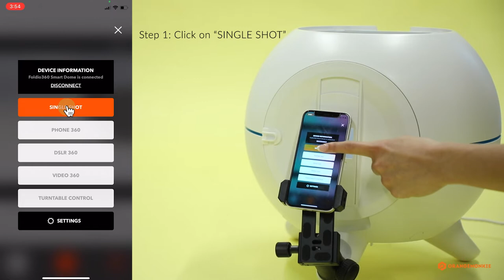Foldio360 Smart Dome - How to Take Single Shots with App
Your product photos capture the essence of your brand while providing customers with a unique and immersive buying experience. With the right photography solutions, you can make a positive impression on consumers by making your products pop.

With the Foldio360 Smart Dome by ORANGEMONKIE, INC, you can optimize your website with professional-quality product images. This innovative device comprises a dual-shell, dome-shaped structure designed to deliver precise, uniform lighting that makes shooting jewelry and other reflective pieces easy. When you purchase the Foldio smart dome, you can capture stunning 360-degree images with just the click of a button.

Features of the Foldio Smart Dome
The Foldio360 Smart Dome is your go-to solution for breathtaking jewelry photography in one compact device. When you purchase our revolutionary Smart Dome, you'll experience these advanced product features:

Smart turntable with 360-degree rotation
LED light adjustment system for color temperatures between 2,300 K and 5,600 K
Interchangeable magnetic covers for angle variation
Sliding door cover for light preservation and modification
Necklace hanger for easy jewelry display
Dome stand for height adjustment
Male thread with 3/8-inch tripod ball head
Advantages You'll Get With the Foldio360 Smart Dome
We understand that capturing visually appealing photos of small or reflective trinkets like jewelry can be challenging. That's why we created a streamlined solution for stunning and professional jewelry photography that eliminates light reflection and glare. Our product's dome-shaped structure effectively diffuses light, allowing you to showcase even the shiniest pieces without scattered lighting.

The Foldio360 Smart Dome can further amplify your product photography with these additional benefits:

Professional-grade photo quality
Customizable lighting and light diffusion capabilities
Shadow and reflection elimination
Easy adaptability to your product or environment
All-in-one photography solution
Convenient mobile, PC, and camera compatibility
User-friendly operation
Unbeatable value
Expand Your Creativity With the Foldio360 Dome by ORANGEMONKIE, INC
You can make your products stand out with the Foldio360 Smart Dome from ORANGEMONKIE, INC. We design our innovative photo studios with the user in mind, delivering solutions for anyone and everyone. With our state-of-the-art Foldio products, you can produce high-quality photos without paying professional equipment costs.